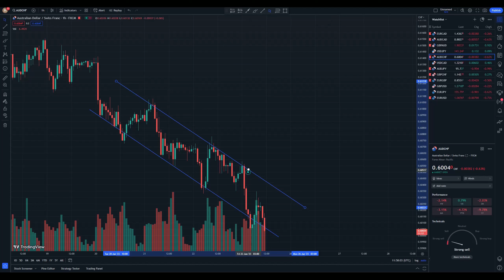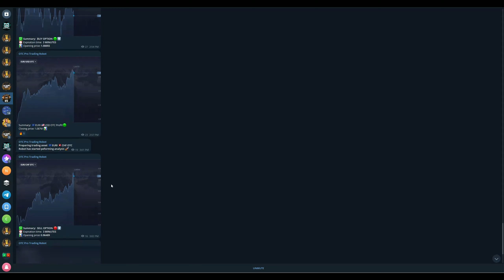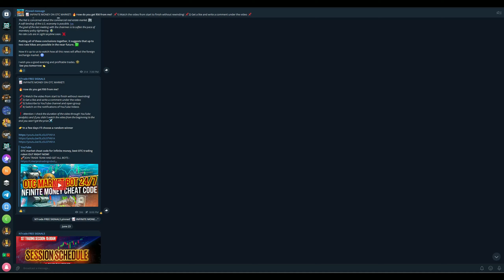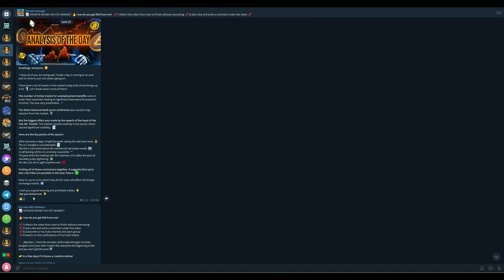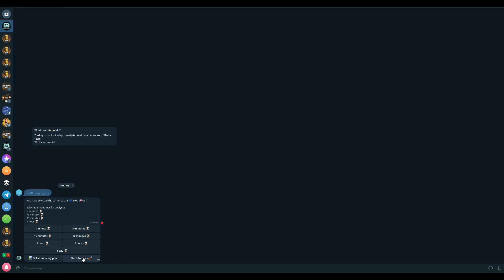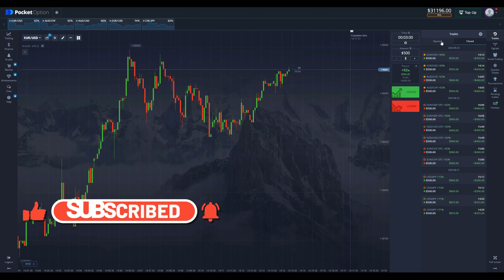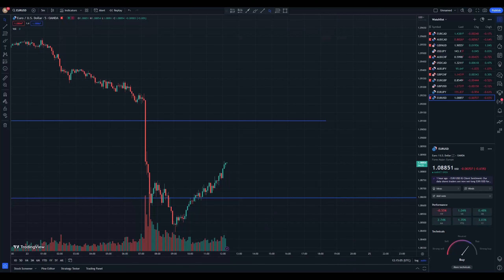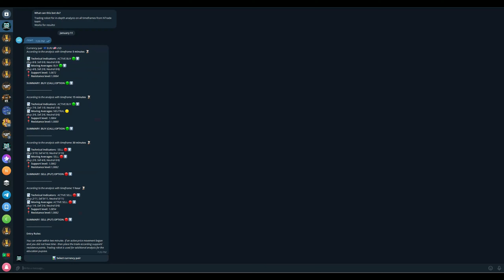Best personal trading assistant for binary options, stop losing money today! Binary options trading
🍀🍀New Personal POCKET OPTION Bonus Code:
➡️74X5p6vX